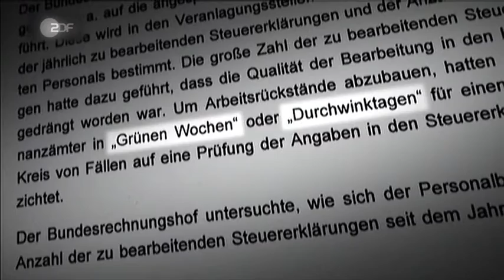Steuern hinterziehen? timing ist alles ;-)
Grüne Wochen oder Durchwinktage